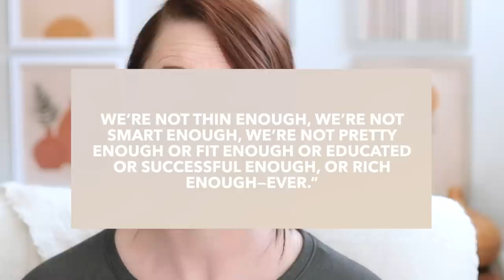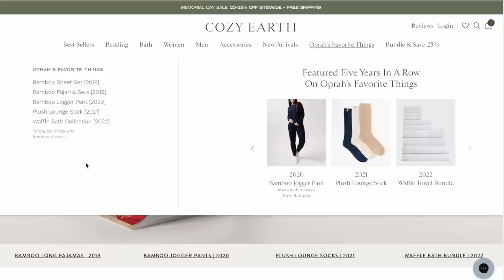50 Signs You Need to Simplify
There's so much messaging around simplicity these days (and for good reason).

It's one of the marketing buzzwords of the century, for sure. Every product is- Sleek. Intuitive. Simple. There are clearly SO many ways to be complicated.

▷ Learn to create an amazing haven in an hour!

▷ Get started with minimalism in a quick kit

▷ What's in my home?

If you want to eliminate the clutter, practice minimalism, or create wildly supportive spaces, welcome!